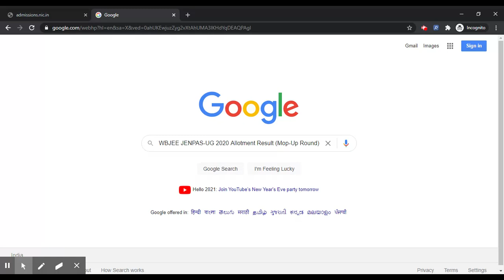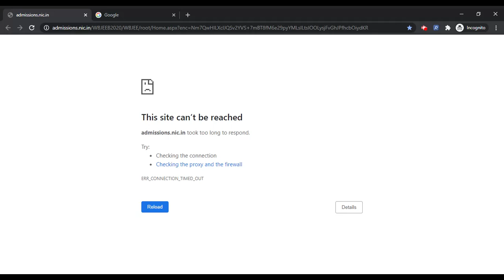WBJEE JENPAS-UG 2020 Mop-Up Round Seat Allotment Result (Released) - How to Check Allotment Result